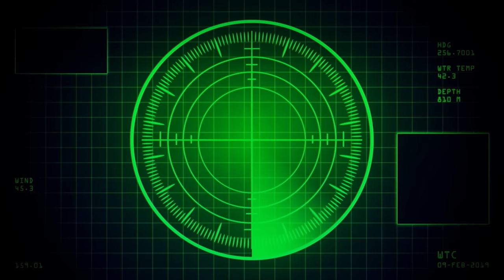SABATON - Wolfpack (Official Lyric Video)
The official lyric video for "Wolfpack" by Sabaton. Taken from the album Primo Victoria released in 2005.

Follow SABATON

Merchandise

Wolfpack LYRICS

To their own shore came the world war
Gleaves and Ingham
Leading the Bury west

Took the short way in, the long route back
Convoy 92
Bury, Gleaves and Ingham leading
Tankers to the west
And upon the north Atlantic
Lies the silence of the sea
On a quietest night, in the darkest hour
The Kriegsmarine appear

Above the surface it seems quiet and calm
Deep down below the wolfpack lurks

Gleaves and Ingham leading the Bury west
In their own track came the wolfpack
Gleaves led the convoy into the hornet’s nest

At the crack of dawn the second day
Bury stands in flames
Half the convoy sunk or disabled
Heading back to shore
But below the north Atlantic
On the bottom of the sea
On the second night, in the darkest hour
The Kriegsmarine returns

The wolfpack surface for a second time
To make the convoy face its fate

Under fire, under water
May 42′, when Bury did fail the test
Gleaves and the Ingham leading them into death

569 makes the contact and lead them
U-94 scores a kill in the dark
124 sinking four in two approaches
406 suffers failure on launch

U-569 makes the contact and lead them
U-124 sinking four in two approaches
406 suffers failure on launch again

Don’t know what’s waiting down below
The Wolfpack lurks, awaiting you
To follow, to bleed
It’s time for you to return they decide
Oh no! Oh no!
The Wolfpack’s waiting for them
Too calm, you’ll see
Below the surface, waits for you

Historic Fact

Merchant ship convoy ON 92, en route to America from Britain, was detected by Wolfpack Hecht, a group of Nazi U-boats (submarines) patrolling the north Atlantic. Seven ships were sunk before the Wolfpack lost contact with them on May 13.